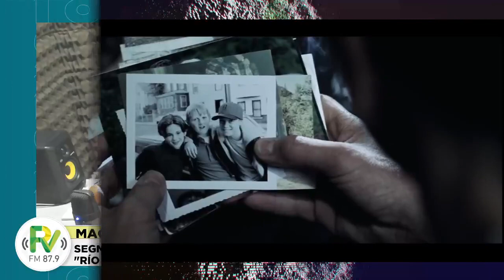Segmento “3, 2, 1 Acción”: “Río Místico” (Clint Eastwood).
El equipo del Magazine Cerca Tuyo en una nueva emisión del segmento “3, 2, 1 Acción” recomendó una película para el entretenimiento de las y los vecinos.
En esta ocasión, Ezequiel Morales nos sugirió “Río Místico” (Clint Eastwood).